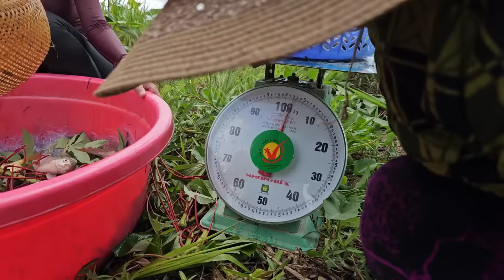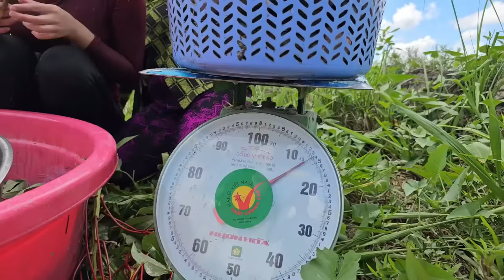Quyết Trận Chiến Này Săn Những Con Cá Lớn Tại Đây Lên Bờ | Trúc Phương Vlog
Agribank Chi Nhánh Huyện Phụng Hiệp

Cám Ơn quý anh chị cô chú đã dành thời gian xem video của em, nhấn like và đăng ký kênh chia sẽ mọi người cùng biết để ủng hộ kênh Trúc Phương Vlog ,một like không làm mất nhiều thời gian của quý vị nhưng đó là động lực là hy vọng để Phương ra nhiều video hơn giới thiệu về các món ăn dân dã và Cuộc Sống đời thường của người dân miền tây.

©️ Bản quyền thuộc về Trúc Phương Vlog
©️ Copyright by Trúc Phương Vlog ☞ Do not Reup